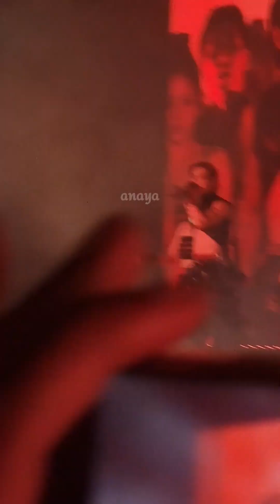240504 뱀뱀 BAMBAM AREA 52 ENCORE in Bangkok - Part 1/?